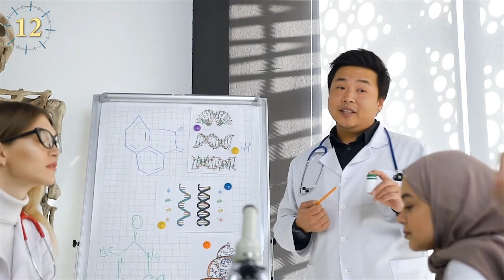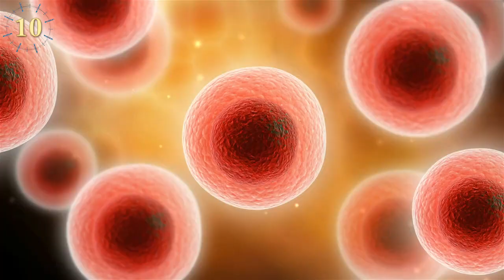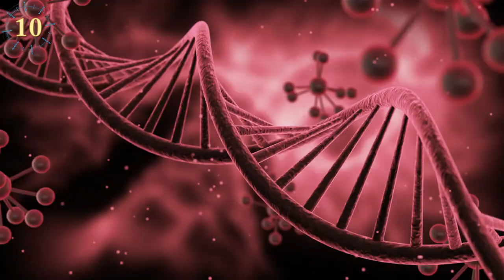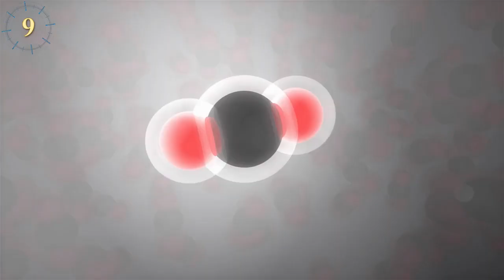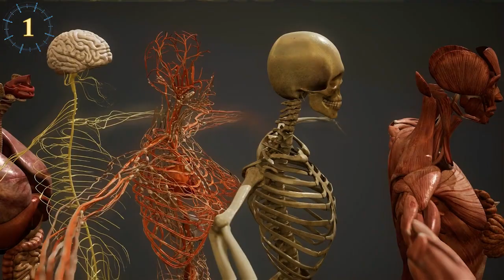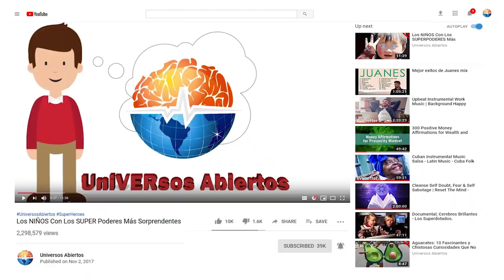Extraños Animales Y Criaturas Creadas Por La Ciencia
Criaturas Creadas por la Ciencia. Hay muchos animales extraños en el planeta, pero no todos han pasado por el proceso evolutivo natural, muchos son diseñados los humanos.  Quimeras, Animales creados en laboratorios, editando genes de embriones animales para así tener un diseño de animal mas fuerte y resistente, es parte de la ingeniería genética del presente.  Hay muchos animales híbridos aterradores, mutantes que existirían solo en ciencia ficción. ¿Pero serán solo imaginarios? descubramos juntos los animales más extraños creados por la ciencia que no creerás que existen.

El Mono Tití Común que Brilla en la Oscuridad
Al extraer ADN de medusas fluorescentes e inyectarlas en embriones de Tití común, descubrieron que todos los monos que nacieron portaban este gen, por lo que al ser expuestos a luz ultravioleta podían brillar en la oscuridad. ¿Te imaginas estar en el bosque de noche y ver varios puntos brillantes saltar entre las ramas? ¡Qué loco!

Un Ratón que Comparte el Cáncer de un Gato
en 1985, un estudio científico se encargó de llevar esta rivalidad a otro nivel. Después de extraer células cancerígenas de gatos con cáncer mamario, estas fueron inyectadas en un grupo de roedores conocidos como “ratones desnudos”, quienes a las pocas semanas comenzaron a sufrir del mismo tipo de cáncer, a pesar de que las células no fueran suyas. Por lo que estos ratones tenían dentro una parte de su más peligroso depredador, el gato.

El Pato-Tortuga
Según los análisis que realizaron después del experimento, había tres células de pato por cada 10mil de tortuga. Tal vez no es el resultado que todos hubiéramos esperado, pero es un buen comienzo y la verdad, sería bastante curioso tener una tortuga con ADN de pato ¿no lo crees?

Plantas Detectoras de Minas

Cerdos Amigables con el Medio Ambiente
Es por esto que un grupo de científicos decidió modificar la genética de los cerdos en un laboratorio, esto con la intención de que el cuerpo de estos animales absorbiera mayor cantidad de fosforo, así no todo sería desechado en sus excrementos. ¡Ahora los cerdos nos ayudan con nuestras plantas sin dañar las fuentes de agua!
Pez Dorado Transparente
Fue así como gracias a la manipulación genética, estos científicos lograron crear un pez dorado transparente, y ranas en el cual se pueden ver fácilmente el corazón, el cerebro y otros órganos internos. La ciencia al servicio de la educación y de los derechos de los animales.

Ratones que Cantan
Lo más interesante fue que al poner ratones normales a convivir con los modificados genéticamente, los normales comenzaron a usar diferentes tonos y sonidos para comunicarse entre ellos. Es como si hubieran aprendido un nuevo lenguaje. Así que ya sabes, la próxima vez que escuches el canto de los pájaros, puede ser que vengan de la alcantarilla y no de los árboles.

Bebés Modificados Genéticamente
¿Podemos decidir cómo se verán nuestros bebés? Según una serie de experimentos realizados en el 2001, sí es posible. Los científicos utilizaron un método llamado “transferencia citoplasmática”, para introducir ADN de una persona diferente a los padres en 30 bebés.

Camellos Farmacéuticos
en el Medio Oriente se han enfocado en camellos. ¿Por qué? Porque según estos científicos son baratos, resistentes a las enfermedades, fáciles de mantener y capaces de adaptarse a muchos climas. Quién sabe, tal vez la próxima vez que te enfermes no necesites comprar medicamentos, sino tomar un vaso de nutritiva leche de camello.

Gatos que Brillan en la Oscuridad
Existe una enfermedad muy común en gatos llamada virus de inmunodeficiencia felina, algo así como el primo lejano del VIH. Para evitar que nuestros bigotudos amigos siguieran sufriendo de esta enfermedad, un grupo de científicos de Estados Unidos y Japón unieron sus fuerzas e insertaron un gen que les permitía resistir de mejor manera el Virus Inmunodeficiente felino.

Cerdo con Cara de Mono
Un extraño nacimiento sorprendió y horrorizó a los granjeros de la ciudad de Jiangmen en la provincia China de Guangdong.

Criaturas Hibridas entre Animales y Humanos
en el taller de la artista australiana Patricia Piccinini, quien a través de sus esculturas investiga y refleja el riesgo que puede representar la biotecnología y la manipulación genética si estas se salen de control.